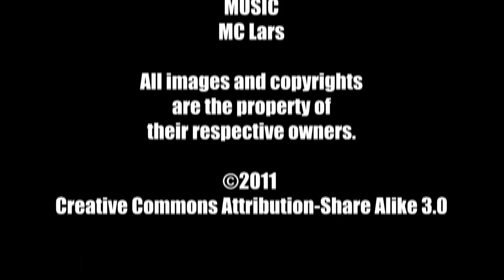Top 5 Underdogs Films - The MacGuffin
Another Top 5 segment from The MacGuffin. This time Brandi Sperry and Allen Almachar share their top 5 underdog films.